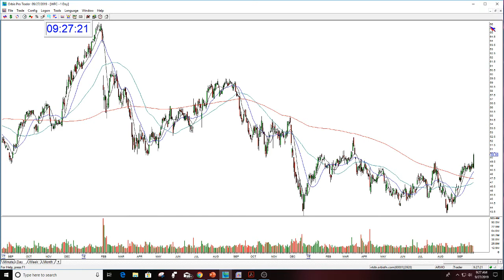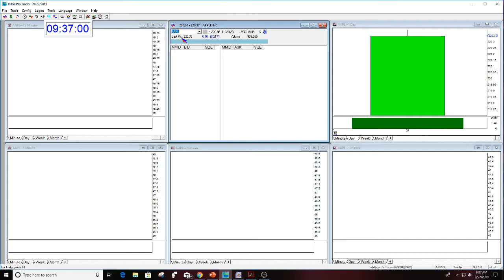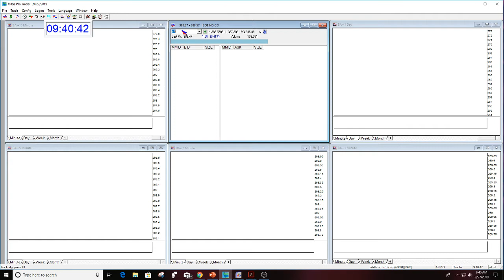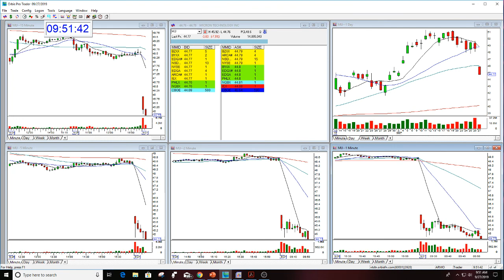The Stock Swoosh Show Live Trading Room 9-27-2019